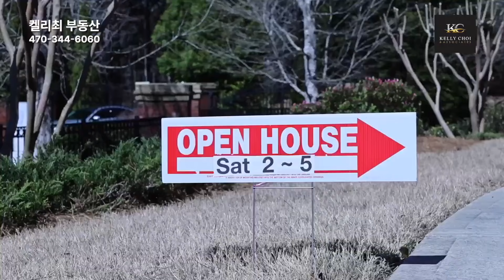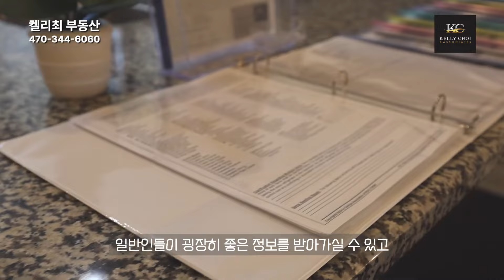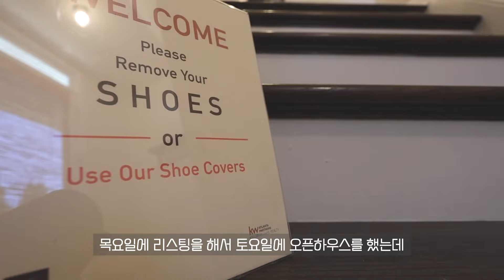멀티플 오퍼를 받을 수 있는 기회 오픈하우스 🏘️ 현장에서 듣는 켈리최의 부동산 이야기 1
켈리최 부동산 대표가 들려주는 '켈리최의 부동산 이야기'
오픈하우스는 왜 하는걸까?
멀티 오퍼를 받을 수 있는 오픈하우스의 이점은?

** 미국 조지아 주택, 상가 건물들을 공유합니다 **
저희 회사는  20년 넘는 경험으로 주택, 상가는 물론 한국기업의 조지아 진출이후 SK Battery America, People Technology America, Inc, Samjin Elex Co., Woory Industrial Co., Ltd, Shinsung E&G, Enchem America, Inc. Huake CleanRoom 등 한국과 중국의 굴지 회사들의 조지아내 숙소, 공장 관리등 구입을 도와드리고 있습니다. 조지아 주택과 상가 그리고 투자에 관심 있는 분들은 연락 부탁드립니다

Kelly has served the metro-Atlanta area with her real estate expertise for over 20 years. Joining Keller Williams Realty in 2017 as an associate broker, Kelly founded Kelly Choi & Associates with a group of her most trusted and experienced real estate professionals. Kelly’s vision is dedicated to serving the metro-Atlanta community in successfully transforming their real estate dreams into present reality. As a real estate veteran, Kelly gained valuable experience in residential sales, property management, and commercial real estate. Over the years. Kelly continues to enjoy building client relations and is always focused on managing the details in obtaining a success for her clients.